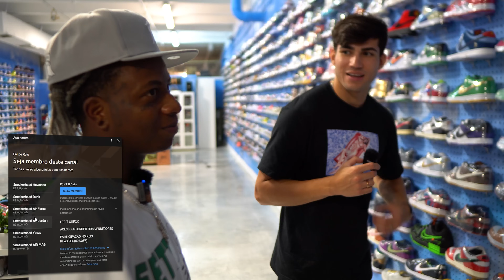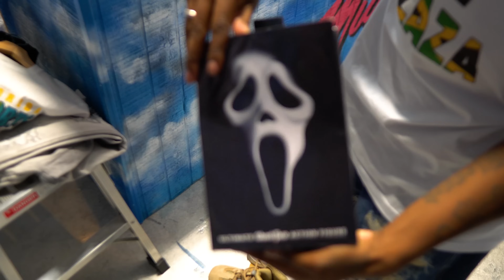YUNK VINO FOI NA LEGENDS MIAMI E LEVOU TUDO!